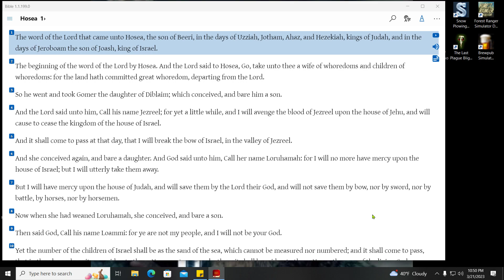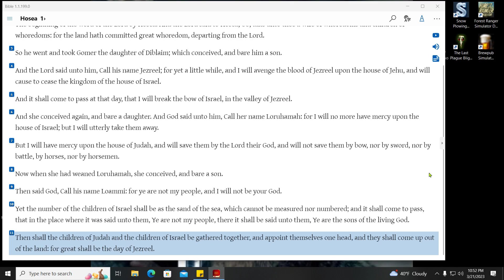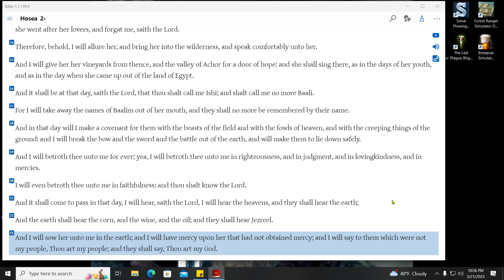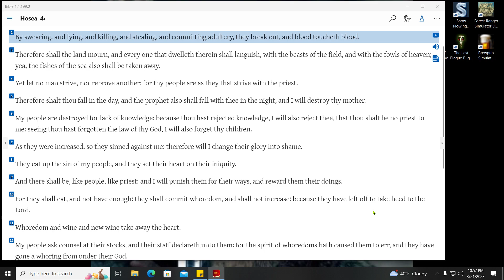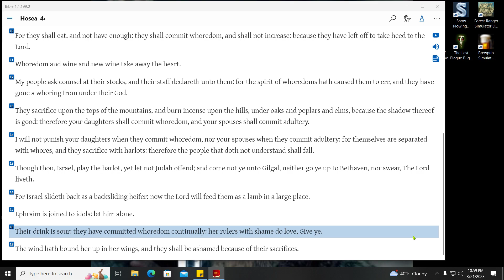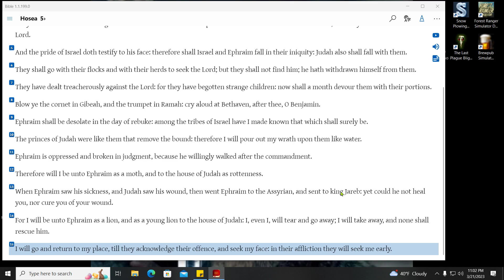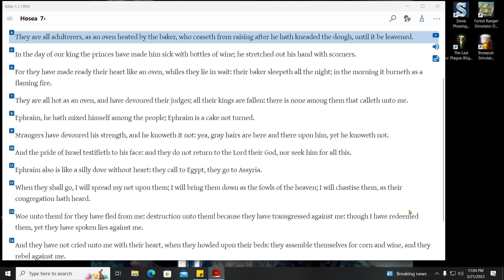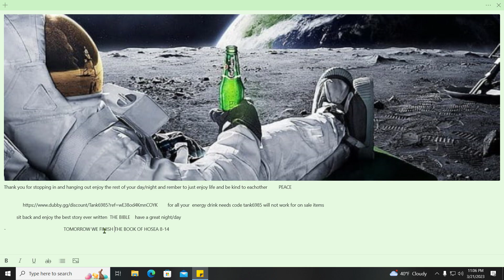THE BIBLE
HOSEA 1-7